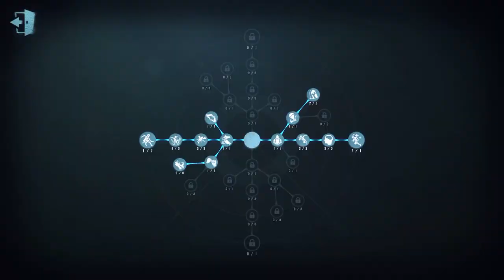#33 First Officer | Pro Player | Arms Factory | Identity V